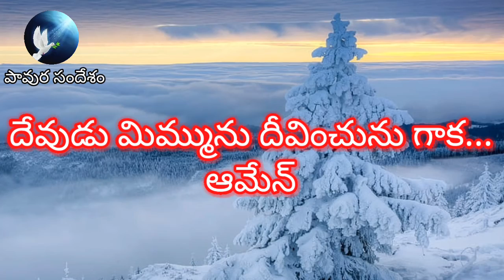అనుదినఆత్మీయఅహారం ( June 23rd 2020 ) " యుద్ధకాలము సమాప్తమయ్యెను " - సహో | అహమ్మద్ బాబు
యుద్ధకాలము సమాప్తమయ్యెను